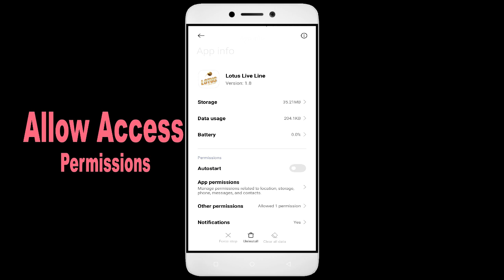How To Fix Unfortunately, Lotus Live Line App has stopped | Keeps Crashing Problem in Android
How To Fix Unfortunately, Lotus Live Line App has stopped | Keeps Crashing Problem in Android | Not Open

In this video, I'm going to show you how to fix Lotus Live Line apps not working. If you're having trouble with your Lotus Live Line app, then this video is for you!

Lotus Live Line is a sport that's growing in Lotus Live Line all over the world, and with that comes the need for Lotus Live Line apps. Whether you're in a Lotus Live Line or just interested in the sport, this video will show you how to fix your Lotus Live Line apps so you can play!

Fix Lotus Live Line not open problem,
How to fix Lotus Live Line all problems solve,
How to fix Lotus Live Line not working problem in android phone,
How to fix Lotus Live Line app not open problem in android phone,
Fix Lotus Live Line not working in android,
Lotus Live Line all problems solve,
Lotus Live Line not responding,
How to fix Lotus Live Line keeps stopping error in android mobile,
Lotus Live Line app not working problem,
Fix Lotus Live Line not loading,
Fix Lotus Live Line login error,
Lotus Live Line Black Screen Error,
Fix Lotus Live Line not open problem android mobile,
Fix Lotus Live Line not working problem,
Black Screen Sleep,
Lotus Live Line black screen error fix
Lotus Live Line Error Black Screen
How to fix Lotus Live Line random crashing
How to Fix Lotus Live Line App Black Screen Error Problem Solve in Android & Ios
How to Fix Lotus Live Line App Loading Problem in Android
How to Fix Lotus Live Line App Loading Problem in IOS
How to Fix Something Went Wrong and the Service Failed to Start Error in Lotus Live Line App.
How To Fix Unfortunately Lotus Live Line App Has Stopped Error Problem in Android Phone.
How to Fix Solve Lotus Live Line App Not Working | Not Opening | Not Open | Loading Solve Problem in Android & Ios
Lotus Live Line not working today,
why Lotus Live Line is not working in my phone,
Lotus Live Line game not starting,
Lotus Live Line not starting,
Lotus Live Line failed to load server list,
How To Fix Lotus Live Line App not working | Not Open | Space Issue | Keeps Crashing Problem.

1. How to Create Auto Filter Search in Excel

2. Combine multiple columns into one cell with header information in Excel

3. How to merge data from two different columns in Excel

4  How to create user defined or dynamic filter in excel

5. Searchable Drop Down List in Excel without using VBA

6. How to Create Scroll Bar in Excel

7.How To Create Visitor Gate Pass Entry Register in Excel

8.how to create user defined or dynamic filter in excel.

9. How to use Flash Fill in Excel

10.  How to Convert data table into Picture format in Excel

11. How to highlight cell data without using any function in excel